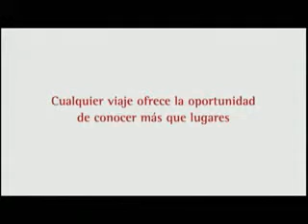Passion to Fly and Serve - TAM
This is a great video by Brazilian airline company TAM. This is exactly how I feel about travelling and meeting new people. Really nice! Copyright to TAM airlines.